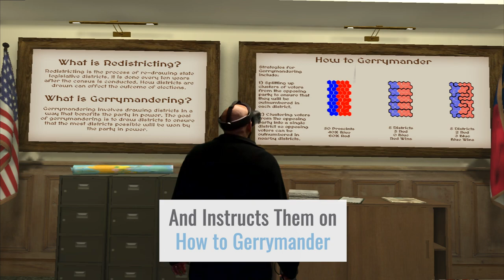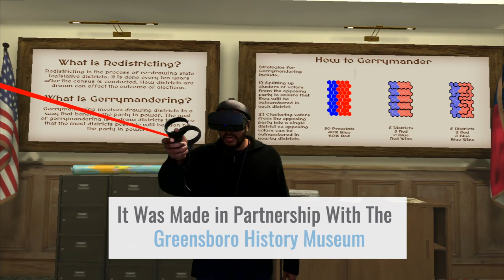Gerrymandering in Virtual Reality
The virtual reality game places players into a fictional North Carolina legislator's office and allows them to gerrymander the districts of a North Carolina map. As players manipulate the map, they can see how it disenfranchises voters and undermines democracy.